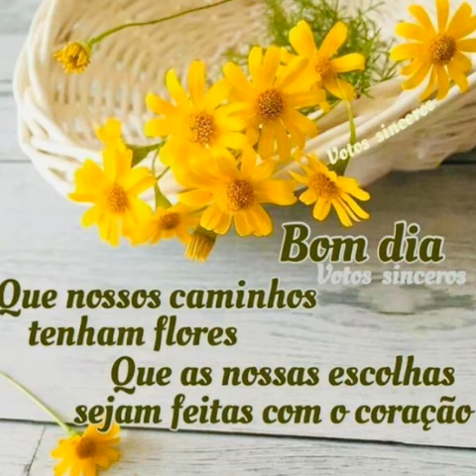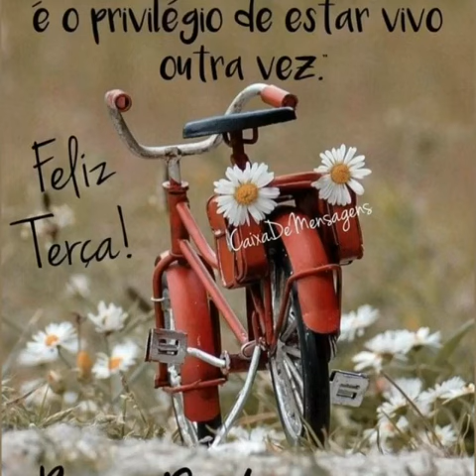mensagem de bom dia